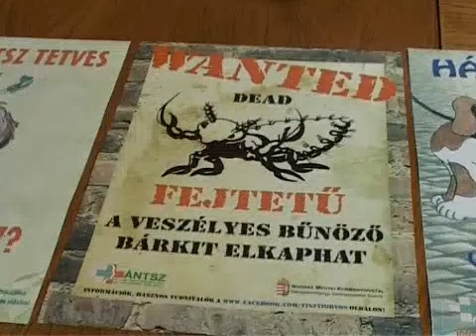Te is lehetsz tetves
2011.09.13. Te is lehetsz tetves